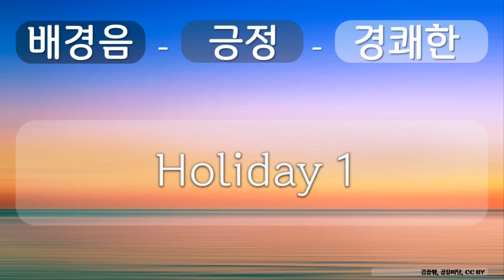배경음, 긍정, 경쾌한 10 긍정, 경쾌한, Holiday 1, 김종형, 공유 마당